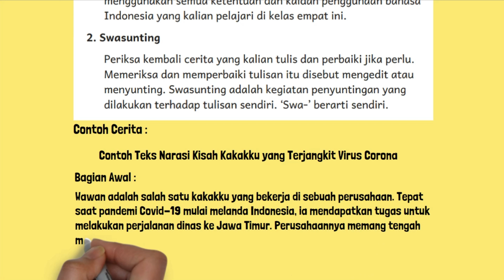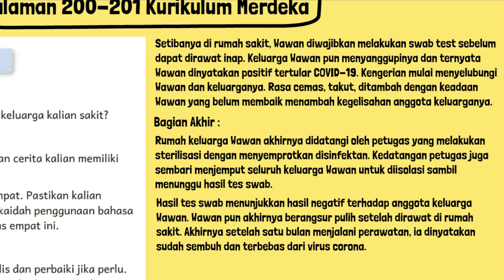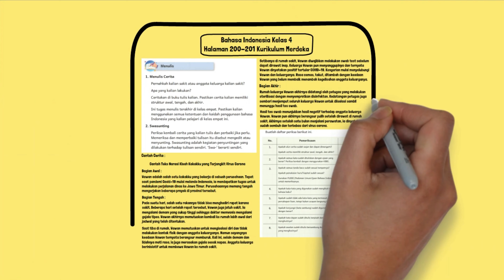Pernahkah Kalian Sakit Atau Anggota Keluarga Kalian Sakit Ceritakan di Buku Tulis Kalian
Menulis Cerita Pernahkah kalian sakit atau anggota keluarga kalian sakit? Apa yang kalian lakukan? Ceritakan di buku tulis kalian. Pastikan cerita kalian memiliki struktur awal, tengah, dan akhir. Ini tugas menulis terakhir di kelas empat. Pastikan kalian menggunakan semua ketentuan dan kaidah penggunaan bahasa Indonesia yang kalian pelajari di kelas empat ini.